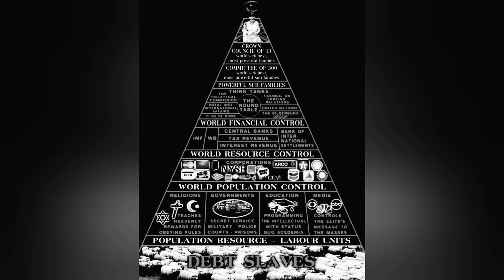KASYNO _ No more Pain!!!